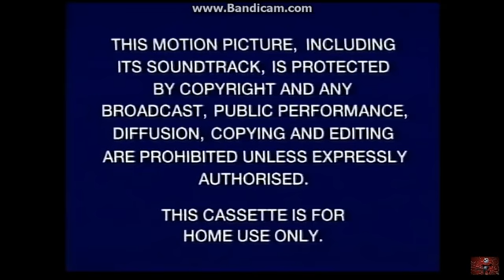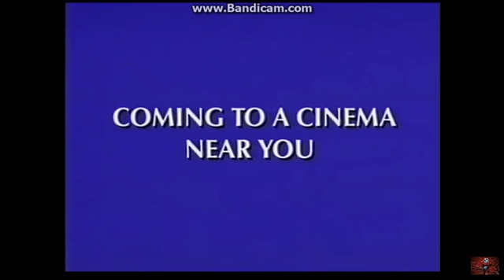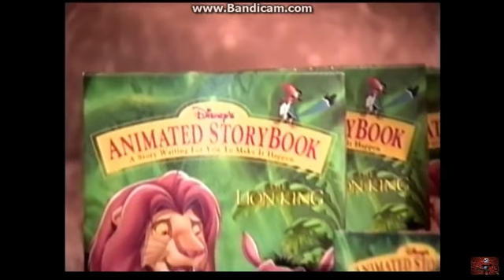Opening To The Lion King UK VHS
1. Warning
2. Closed captions screens
3. Hologram awareness
4. Coming to a cinema near you
5. Pocahontas Sneak Preview
6. Coming Soon from Disney Videos
7. The Fox and the Hound Trailer
8. Available Now on Disney Videos
9. Pinocchio Trailer
10. Disney Interactive logo
11.Disney's Animated Storybook: The Lion King Promo
12. Space Mountain Advert
14. Disney Videos logo
15. Remembrance screen
16. Walt Disney Pictures logo
17. Walt Disney Pictures presents